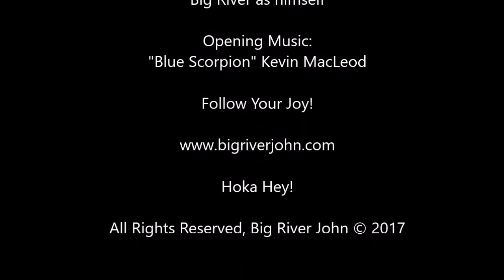Rebirth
Some of My Rebirth Integration from ISTA Level 2.   This is a game changer.